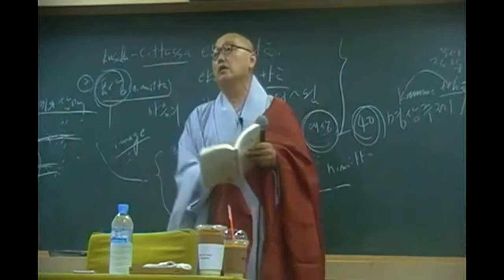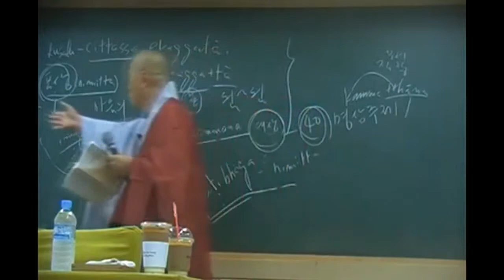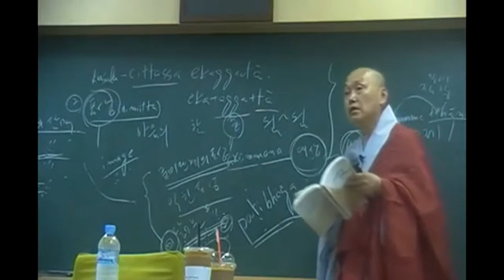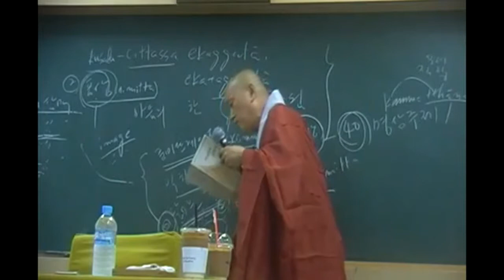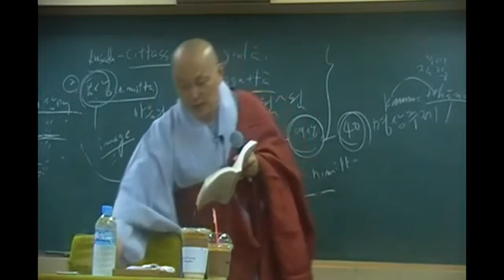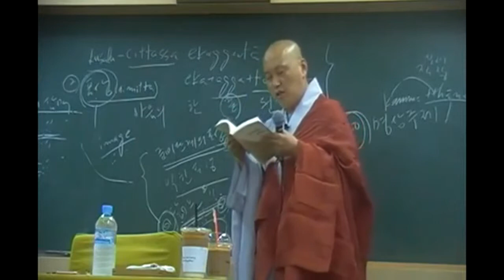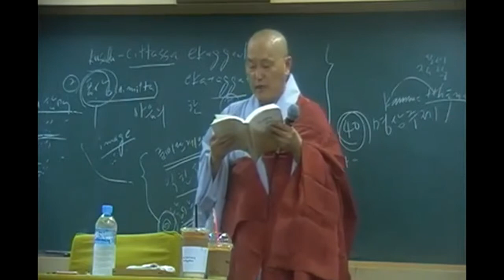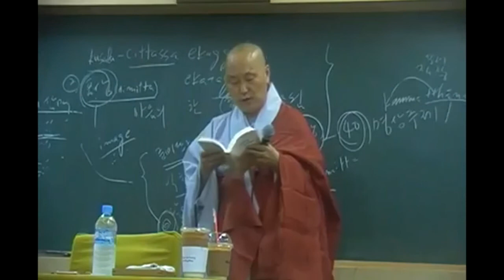아비담마 길라잡이 - 130 제2권 p274 사마타의 길라잡이 본문